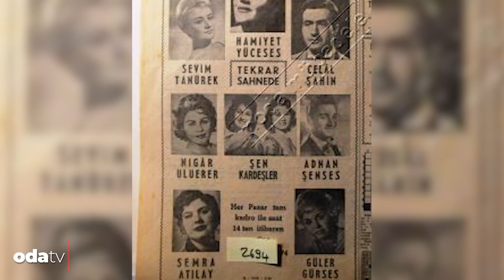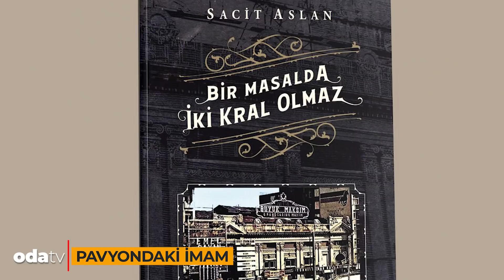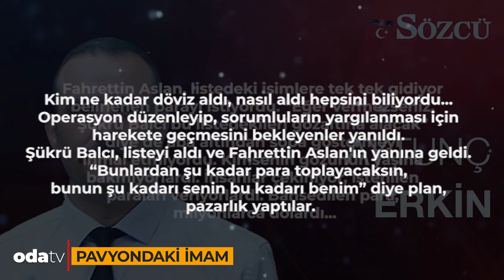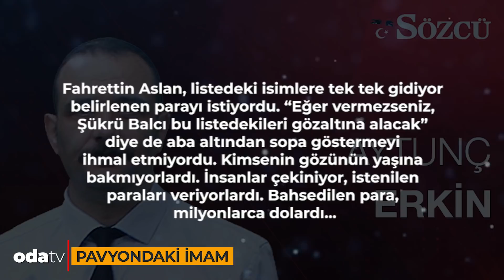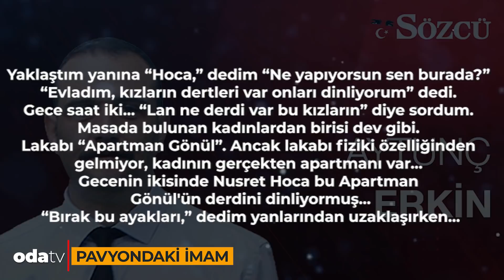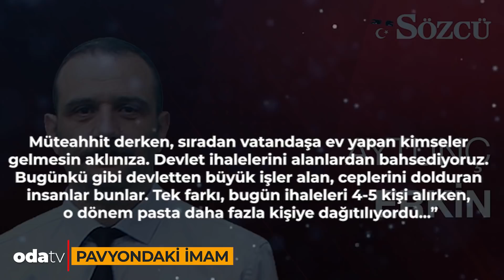Pavyondaki İmam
Gazeteci yazar Aytunç Erkin’in Sözcü gazetesinde yayımlanan “Pavyondaki imam” başlıklı yazısını okumuş muydunuz? Odatv’ye hoş geldiniz…
Bugün sizlere Pavyon’daki İmam’ın hikayesini anlatacağız.
Seslendirme: Pınar Saraçoğlu
Kurgu: Sibel Yıldız